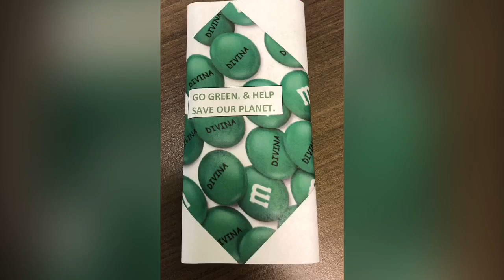BATANGAN BLOODLINE. hcaHealthcare Easter Social 2019.